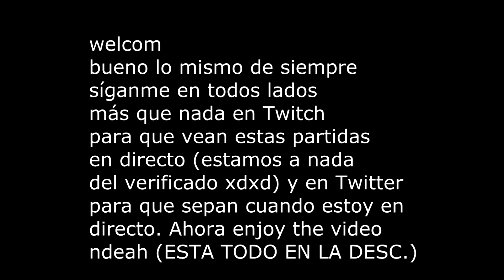Usé de nuevo la SMG Silenciada AZUL y... | FORTNITE | santidead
FAQ:
¿Qué teclas usas para construir?: Uso la F en el 5, la V en el 6, el 0 está en un botón del mouse, el cual uso como piso, y la C como pared.
¿A qué horarios stremeo?: Por lo general a la noche (Hora Argentina), stremeo más los findes que en la semana, pero todavía no tengo un horario fijo así que seguíme y fijate cuando prendo!
Sensibilidad: 0.10
DPI: 800
¿Con qué grabo/stremeo?: OBS Studio
¿Edad?: 15
¿País/Ciudad?: Argentina, Buenos Aires.
¿Kills records personales?: Duo vs Squad de Latinoamérica 37 team kills - Solo vs squad 32 kills
¿PC?:

Procesador: Intel I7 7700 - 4 cores 8 threads - 3.6Ghz @ 4.2Ghz - 8MB SmartCache
Motherboard: DVI + HDMI - Socket 1151 - PCI 3.0 USB 3.0 - DDR4 @2133 MHZ
Placa de video: GTX 1050 - 2GB GDDR5 - DVI + HDMI + DP - DIRECTX 12
RAM: 8GB - DDR4 - 2133MHZ - DIMM
Disco rígido: 1T - Sata 3 6gb/s - 7200 RPM - 16MB Buffer
Gabinete: Sentey G18 - Fuente 500w - USB+AUDIO - SOPORTA HASTA 3 COOLERS
Precio en ARS: $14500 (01/01/2018)
Precio en Dólar ($17,78 c/u): 815 USD (01/01/2018)
¿Por dónde la compraste?: Mercado Libre, no puedo dejar el link ya que las publicaciones expiran.